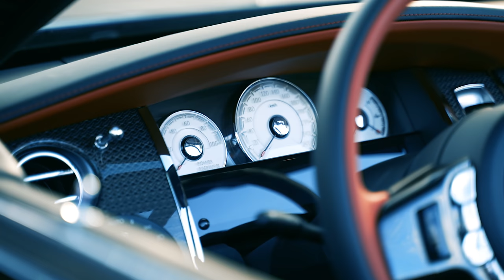1 of 3 widebody Rolls Royce Dawn Black Badge in the world / The Supercar Diaries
The Supercar Diaries / Spofec Rolls Royce Dawn Black Badge Overdose

When it comes to the promised magic carpet ride, there are possibly fewer better ways to indulge than with the roof down. In this 1 of 3 Dawn Black Badge Overdose models, it even raises that very level of unequalled mastery.